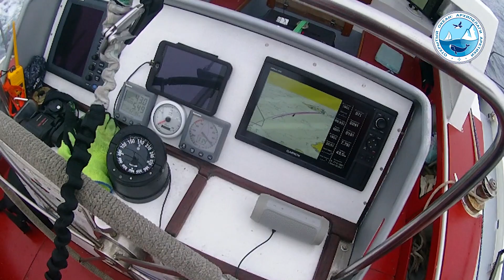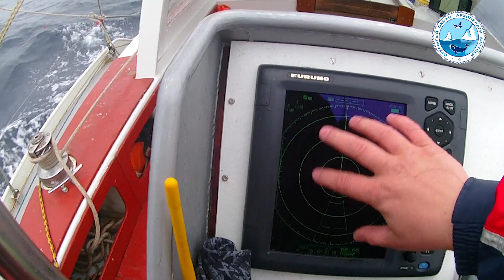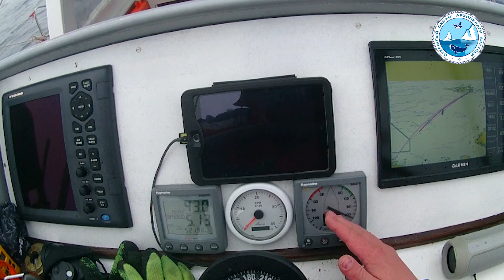Экспедиция "По следам двух капитанов" 2017. Страница 3.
Экспедиция "По следам двух капитанов" 2017. Ассоциация "Морское наследие". Проект "Открытый Океан: Архипелаги Арктики".  Видеодневник участника. Страница 3.